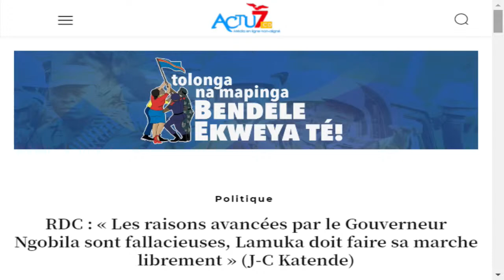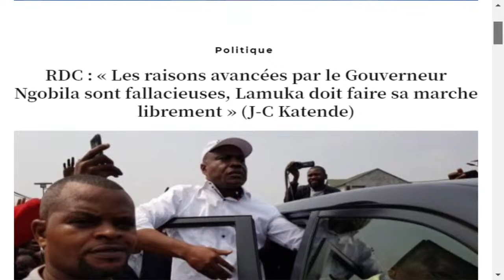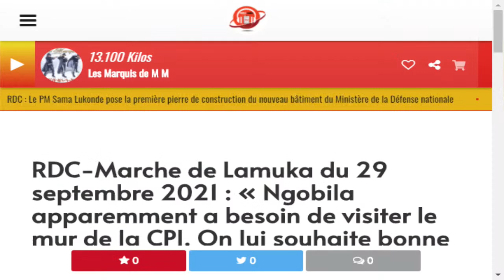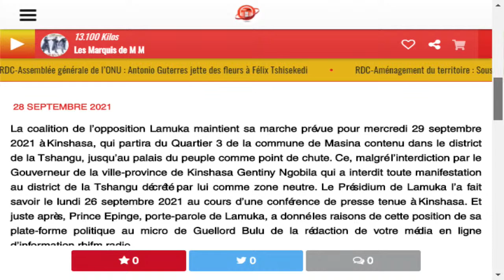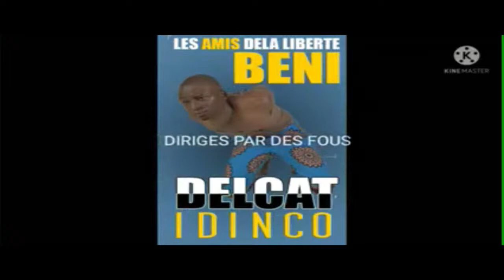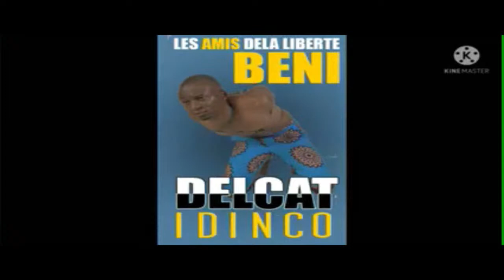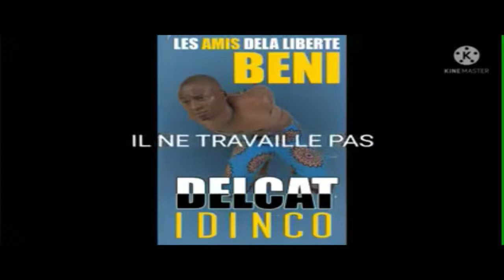T. I 29-09 MARTIN FAYULU ART.64 CONGOLAIS DEBOUT MOISE KATUMBI VISITE TOURISTIQUE A GOMA OU COMBAT ?